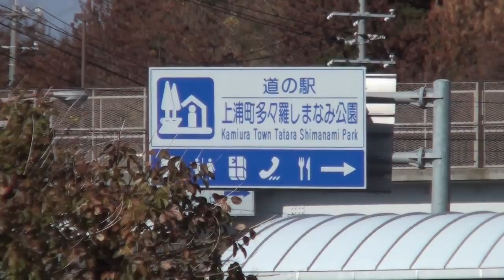瀬戸内しまなみ海道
近くてもなかなか行けなかったしまなみ海道ですが、やっと行ってきました。
生口島と大島の島内が繋がってからは初なので、
随分久しぶりです。
基本8倍速、橋上2倍速ですが、途中の道の駅から見た多々羅大橋と、
最後の来島海峡SAからの眺めは等倍です。

2009,1,4(日)